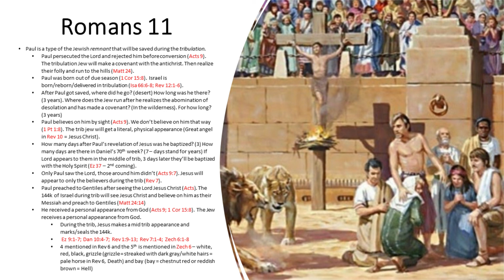Romans 11 - The 5 Horsemen of Revelation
Romans 10:16-11:7 verse by verse bible study by Pastor Cowgill.
9.25.22